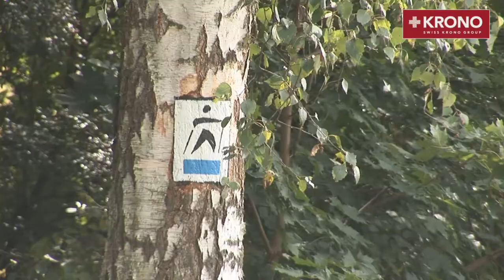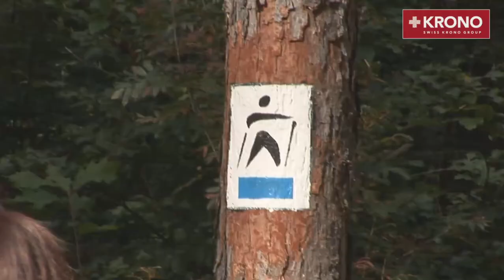Żarski Zielony Las - Niebieski Szlak Nordic Walking - Kronopol News 09-2012 (obecnie SWISS KRONO)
29 września w ramach propagowania zdrowego i aktywnego stylu życia wśród mieszkańców Żar Kronopol (obecnie SWISS KRONO) zainicjował otwarcie nowej niebieskiej trasy spacerowej w żarskim „Zielonym Lesie".

W sobotni poranek w punkcie startowym niebieskiej trasy przy ulicy Leśnej pojawiło się ponad 200 osób. Zielony Las został na nowo odkryty przez mieszkańców Żar, z jednej strony jako miejsce odpoczynku i rekreacji, z drugiej zaś jako obszar o ciekawej historii i pięknej przyrodzie.
Współorganizatorem spaceru była grupa Nordic Walking „Zielony Las" z Żar.
Na miejsce spotkania dotarli również przedstawiciele Nadleśnictwa Lipinki Łużyckie, władz samorządowych, zarządu Kronopol. W tłumie kijkarzy pojawiły się znane osoby takie jak Iwona Matkowska -- aktualna Mistrzyni Europy w zapasach, Robert Dowhan -- prezes klubu żużlowego Stemet-Falubaz, Rafał Dobrucki -- trener drużyny żużlowej Stelmet-Falubaz.
Gości przywitał i zaprosił do wspólnego spaceru Maciej Karnicki, prezes Kronopolu.